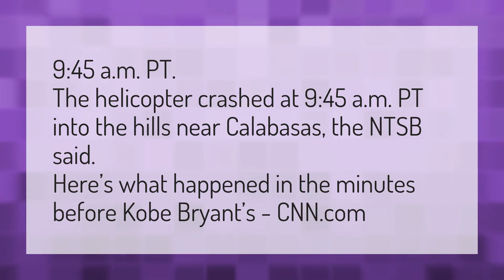What time did Kobe Bryant helicopter crash?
Kobe Bryant Death • What time did Kobe Bryant helicopter crash?